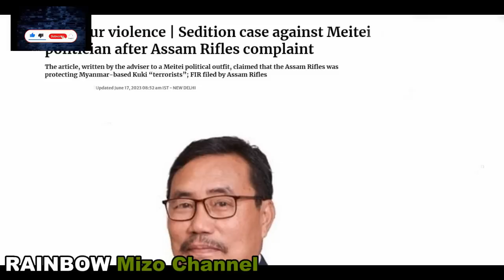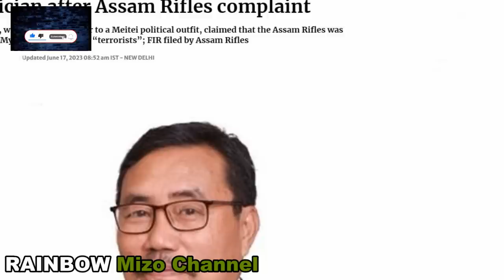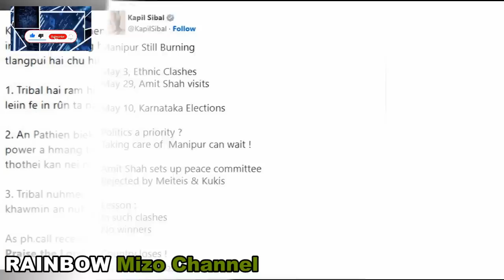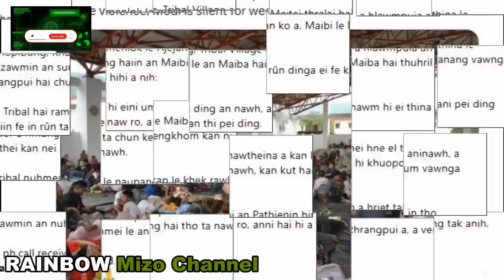Imphal khawpui a buai nuaih nuaih BJP Office an bei || MLA lakah Assam Rifles in thubuai an ziaklut!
Tun tum chu Manipur a thilthleng hmun hrang hrang a mi a tam a, thupui vuah ber tur hriatthiam a har. CM In, BJP Office, Airport, Minister In, CM Mimal In te beih a ni!! "Tribal te Pathian hi kan Pathian ten an ngamlo. "-Meitei puithiamte. Manipur buaina thuthar hrang hrang.